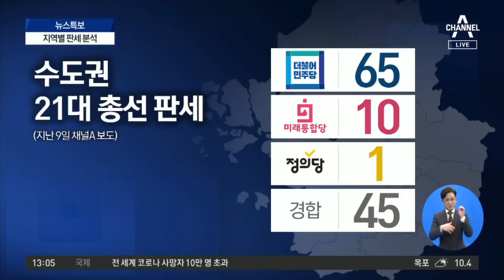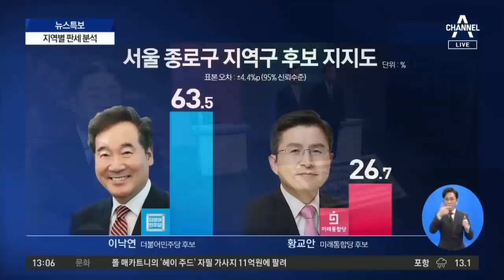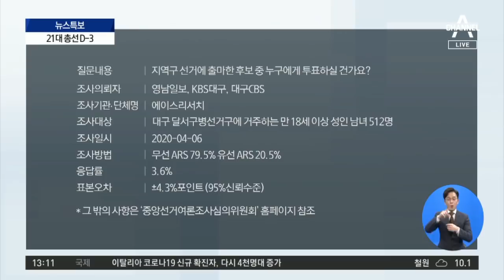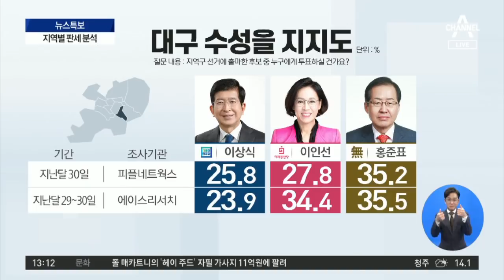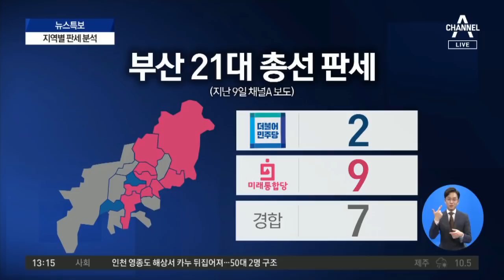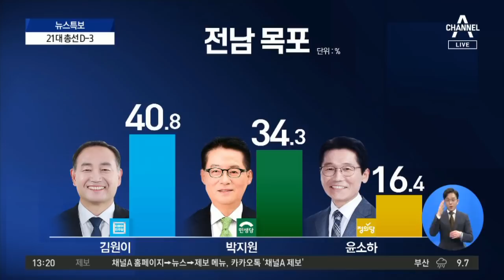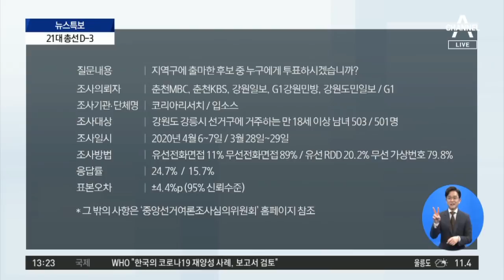수도권 판세는?…민주 65·통합10·정의1 예상 | 뉴스특보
여야, 수도권 집중 공략…'부동층 표심 잡기'
49석 '서울' 민심은?…민주 20석·통합 4석 예상
이낙연·황교안, '종로'서 치열한 신경전 펼쳐

※자세한 내용은 뉴스특보에서 확인하실 수 있습니다

〈평일〉
08시 00분 라디오쇼 정치시그널 (유튜브 라이브)
08시 50분 김진의 돌직구 쇼
10시 20분 김진의 더라방 (유튜브 라이브)
12시 00분 뉴스A 라이브
15시 50분 강력한 4팀
17시 20분 뉴스TOP10
19시 00분 뉴스A

〈주말〉
12시 00분 토요랭킹쇼·뉴스A 라이브
17시 40분 뉴스TOP10
19시 00분 뉴스A